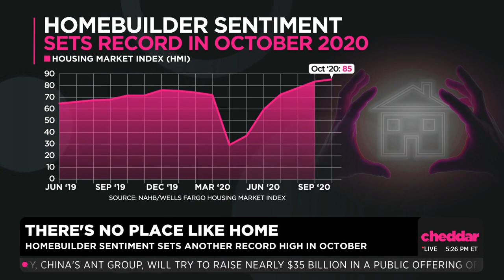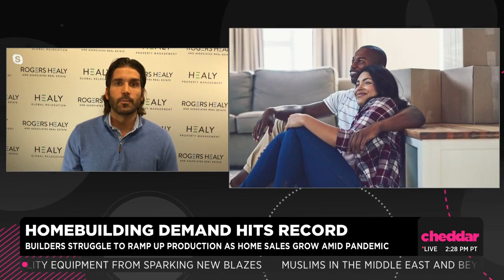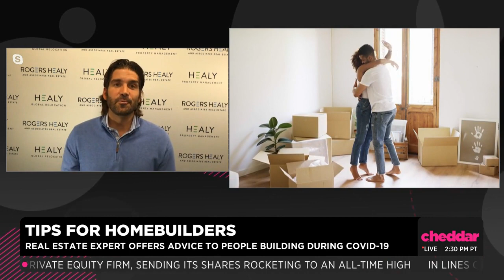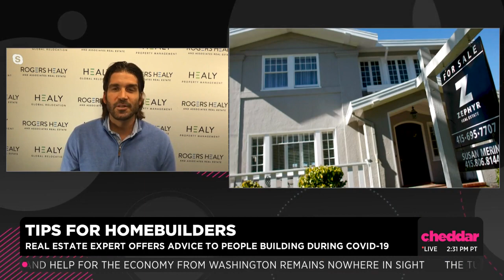NEWS APPEARANCE | There's No Place Like Home - Rogers Healy - Cheddar TV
Video credit: Cheddar TV